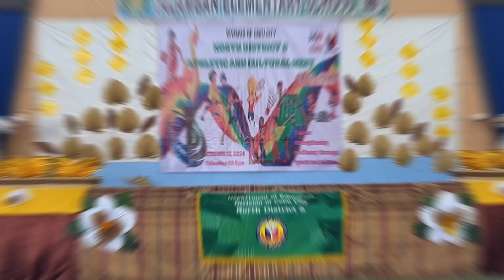Cebu City North District Meet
The North District 8 Athletic and Cultural Meet at Talamban Elementary School brought together young talents from various schools, showcasing both athletic skills and cultural pride. Students competed in track, field events, and traditional Filipino performances, highlighting their dedication and teamwork.

This annual event celebrated not just competition, but also unity and sportsmanship, fostering a sense of community and cultural appreciation among participants and attendees.